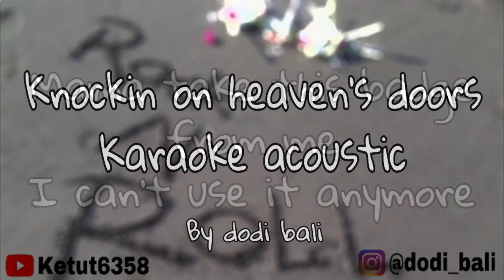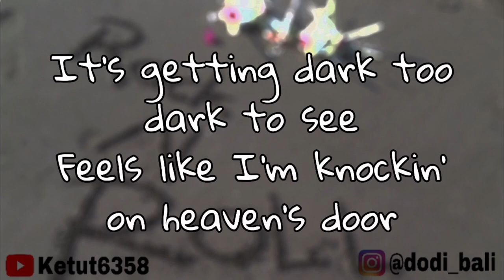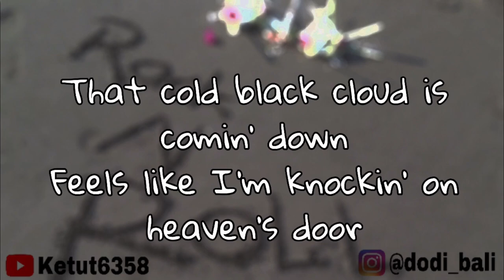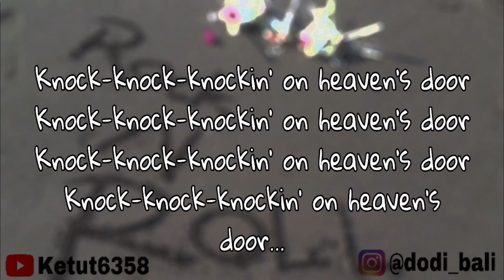Karaoke Guitar Instrumental Knockin On Heaven’s Door - Karaoke Acoustic Guitar